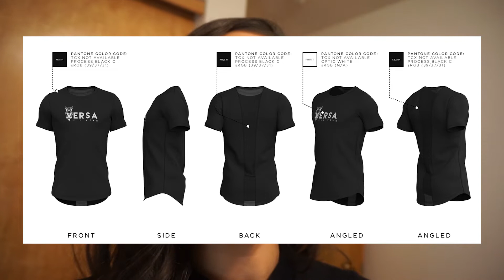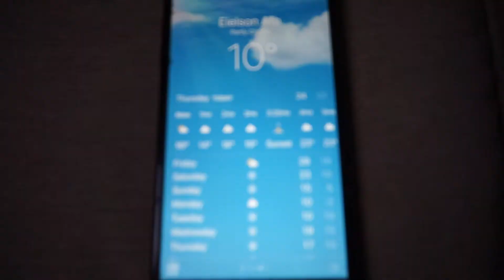DAY IN THE LIFE | What you don't see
Day in the life, sharing what you don't see, behind the scenes of my business. Taking you through a fun day in the "office". Attempting to model in 10 degree weather here in Alaska. Preparing for the upcoming launch with my brand Versa Fit Wear.

We are a military family traveling the world, sharing our experiences, while still making the time to give back to others. (Travel, military, fitness, family, and Service)